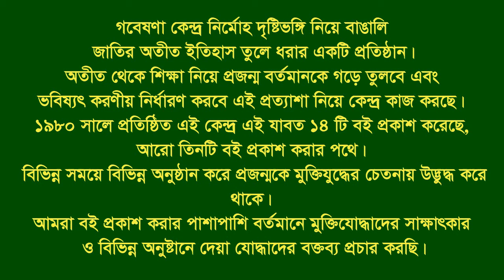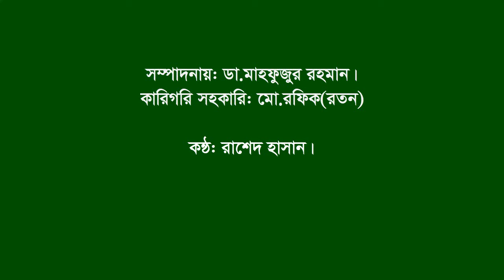Interview of Nurul Amin ।। Anowara।। CTG ।। F.Fighter।। MF